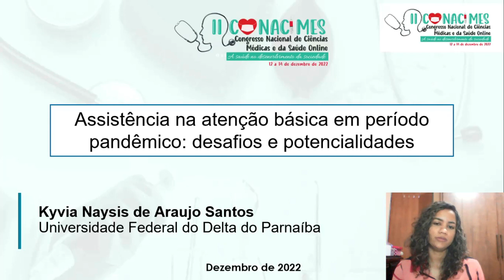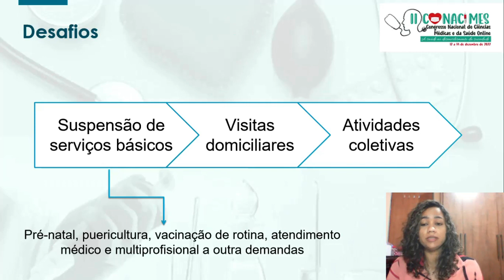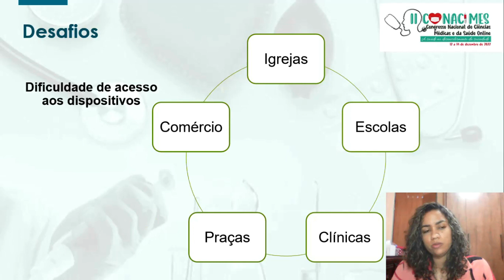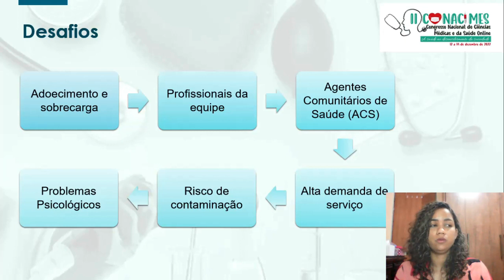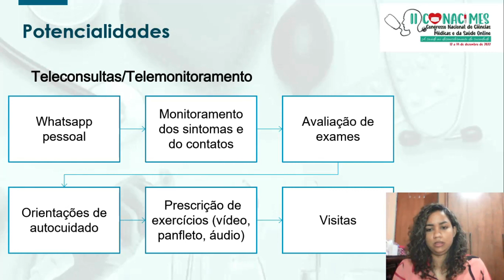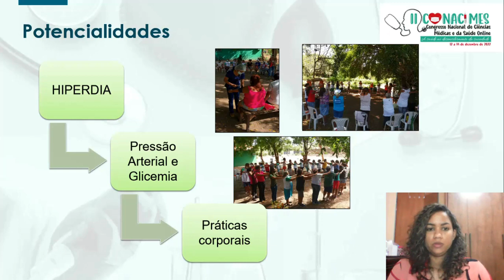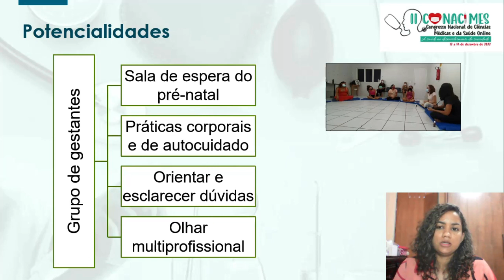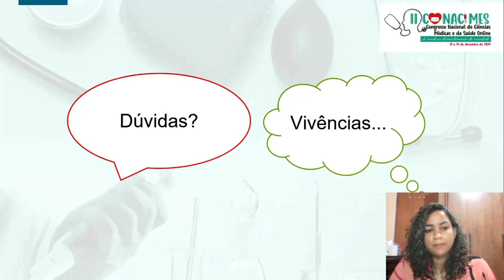Assistência na atenção básica em período pandêmico: desafios e potencialidades - CONACIMES 2022